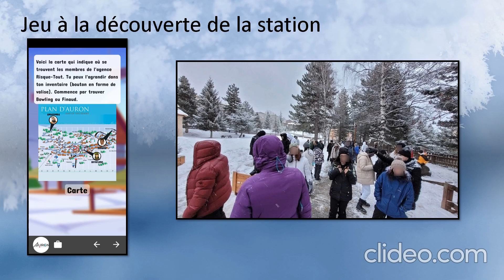Zootopie Part (3)